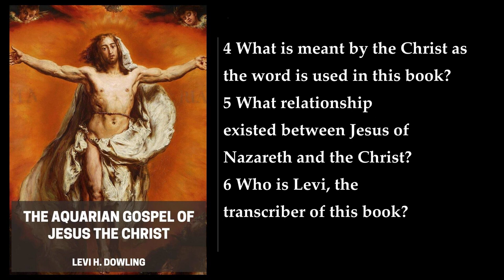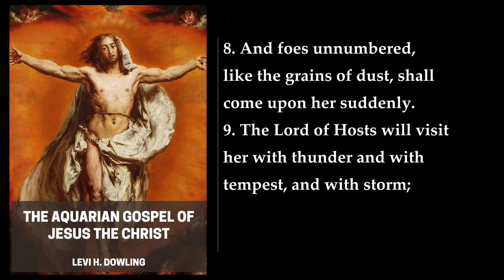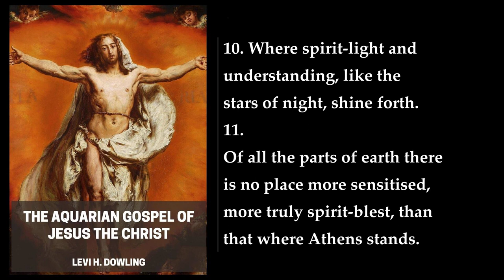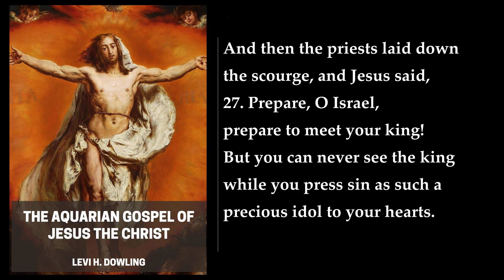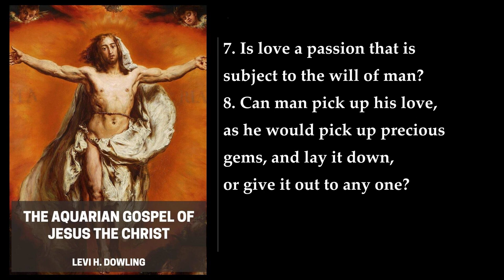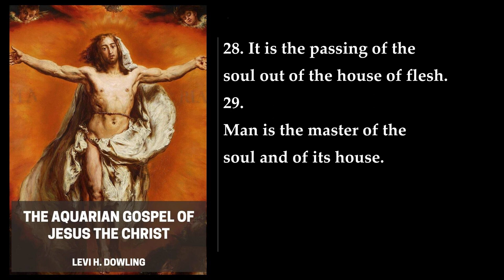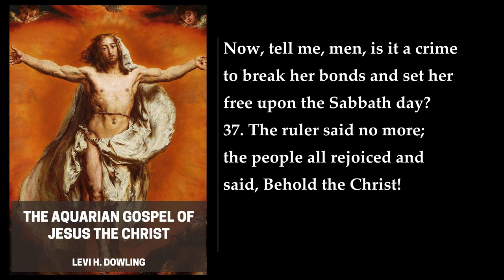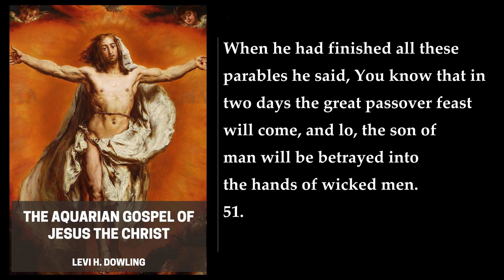The Aquarian Gospel of Jesus the Christ (1/2) 🥇 By Levi H. Dowling. FULL Audiobook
The Aquarian Gospel of Jesus the Christ. By Levi H. Dowling. Full Audiobook
This audiobook is only for reference and accessibility purposes. Do NOT treat it as a source of truth. Recommended video
Levi H. Dowling's "The Aquarian Gospel of Jesus the Christ" is an alternative account of Jesus' life, offering a more spiritual and esoteric interpretation of his teachings and experiences. Unlike the traditional Gospels, which focus primarily on Jesus' ministry in Galilee and Jerusalem, this text delves into the eighteen years of his life that are largely undocumented in the New Testament.

Early Life and Journey to the East

The Aquarian Gospel begins by recounting Jesus' birth in Bethlehem, highlighting his parents' piety and the miraculous events surrounding his conception and arrival. At the age of twelve, Jesus exhibits extraordinary wisdom and insight, confounding the teachers in the temple. However, at the age of thirteen, he departs for India and the East, embarking on a spiritual pilgrimage that will shape his life and teachings.

Encounters with Mystics and Masters

In the East, Jesus encounters various spiritual teachers and masters, including Maitreya, the ascended master often referred to as the "World Teacher." He studies esoteric teachings, practices rigorous spiritual disciplines, and learns to master various powers of the mind and spirit. In India, he spends four years at the temple of Jagannath in Puri, immersing himself in the devotional practices and traditions of Hinduism.

Return to Galilee and Public Ministry

After eighteen years in the East, Jesus returns to Galilee, now a mature and enlightened spiritual being. He begins his public ministry, preaching love, compassion, and the unity of all humanity. His teachings challenge the established religious and social norms of the time, attracting a growing following of disciples and followers.

Challenges and Triumphs

Jesus' ministry is not without challenges. He faces opposition from the religious establishment, who view his teachings as a threat to their authority. He also encounters skepticism and disbelief from those who cannot understand his profound spiritual insights. However, Jesus perseveres, demonstrating through his actions and teachings the power of love and forgiveness.

Ascension and Legacy

After a tumultuous period of ministry, including the Last Supper, the crucifixion, and the resurrection, Jesus ascends to the heavenly realms, leaving behind an enduring legacy of love, compassion, and spiritual wisdom. His teachings continue to inspire and guide individuals worldwide, embodying the essence of the Aquarian Age—an era of spiritual awakening and global transformation.

Key Themes and Messages

"The Aquarian Gospel of Jesus the Christ" revolves around several key themes, including:

- The Universal Christ: Jesus is portrayed as a manifestation of the Universal Christ Consciousness, a divine spark residing within all individuals.

- Spiritual Transformation: The path to spiritual enlightenment is emphasized, encouraging individuals to cultivate love, compassion, and a deep connection with the divine.

- Unity of All Humanity: Jesus' teachings emphasize the interconnectedness of all beings and the need to transcend divisions based on race, religion, or social status.

- The Role of Mysticism: Esoteric teachings and practices are interwoven into the narrative, suggesting that spiritual progress involves both intellectual understanding and direct spiritual experience.

Legacy and Reception

"The Aquarian Gospel of Jesus the Christ" has gained a significant following among New Age and spiritual seekers, particularly those drawn to its emphasis on mystical spirituality and its non-traditional interpretation of Jesus' life. While the book has been criticized for its historical inaccuracies and its departure from traditional Christian orthodoxy, it continues to inspire and inform spiritual seekers seeking a deeper understanding of Jesus' teachings and their relevance in contemporary times.
More: Aquarian Gospel of Jesus the Christ, Levi H. Dowling, New Age Christianity
Esoteric Christianity, Reincarnation, Ascension
Esoteric teachings of Jesus, Gnosticism, Secret teachings of Jesus
Alternative Bible, Jesus as an Ascended Master

00:00:00 Introduction
00:35:23 1: Aleph: Birth And Early Life Of Mary, Mother Of Jesus
00:37:32 2: Beth: Birth And Infancy Of The Harbinger, And Of Jesus
00:53:55 3: Gimel: Education Of Mary And Elizabeth In Zoan
01:18:06 4: Daleth: Childhood And Early Education Of John The Harbinger
01:30:53 5: He: Childhood And Early Education Of Jesus
01:50:24 6: Vau: Life And Works Of Jesus In India
02:53:46 7: Zain: Life And Works Of Jesus In Tibet And Western India
03:02:51 8: Cheth: Life And Works Of Jesus In Persia
03:17:15 9: Teth: Life And Works Of Jesus In Assyria
03:23:48 10: Jod: Life And Works Of Jesus In Greece
03:36:10 11: Caph: Life And Works Of Jesus In Egypt
04:09:3